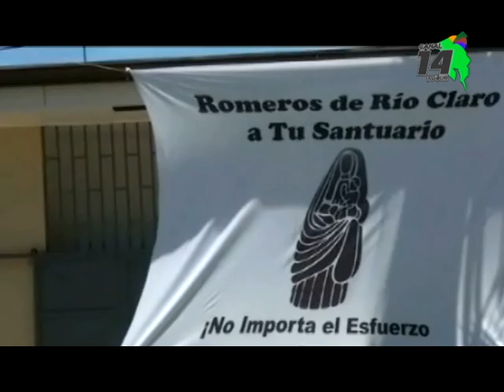Romeros de Río Claro comenzarán peregrinación el 22 de julio